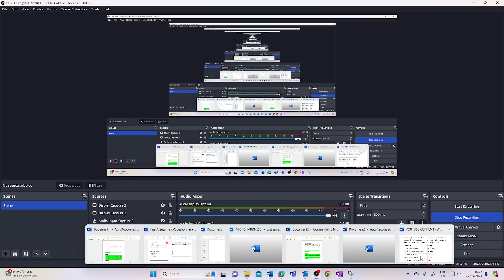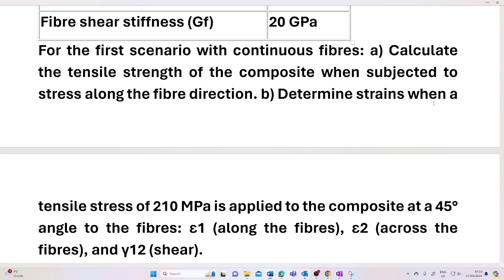The tensile strength of the composite when subjected to stress along the fibre direction. tensile st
Developing a unidirectional composite material using carbon fibers embedded in an epoxy resin matrix. The composite possesses the subsequent properties:
Parameter Value
Matrix stiffness (Em) 3000 MPa
Matrix shear stiffness (Gm) 15 MPa
Fibre diameter (D) 6 μm
Interface strength (τi*) 7 MPa
Matrix Poisson’s ratio 0.34
Fibre Poisson’s ratio 0.2
Fibre volume fraction (Vf) 59%
Fibre stiffness (Ef) 151 GPa
Matrix strength (σm) 86 MPa
Fibre strength (σf) 3200 MPa
Fibre shear stiffness (Gf) 20 GPa
For the first scenario with continuous fibres: a) Calculate the tensile strength of the composite when subjected to stress along the fibre direction. b) Determine strains when a tensile stress of 210 MPa is applied to the composite at a 45° angle to the fibres: ε1 (along the fibres), ε2 (across the fibres), and γ12 (shear).
For the second scenario with fibres measuring 150 μm in length: c) Evaluate the tensile stiffness along the fibres. d) Find the tensile strength of the composite along the fibres.